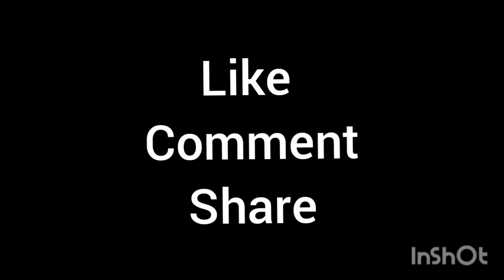How to draw a beautiful mushroom house for beginners, step by step, very easy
Mushroom house drawing for beginners, step by step, veryeasy method, easy drawing tutorial